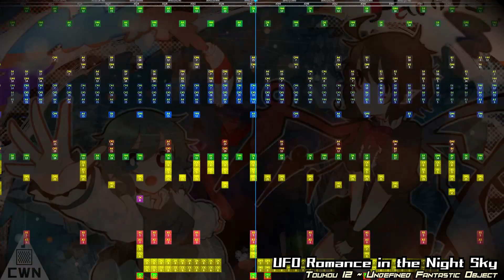【Note Block】UFO Romance in the Night Sky | Touhou 12 ~ Undefined Fantastic Object | Stage EX Theme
This is a note block rendition of Touhou 12 ~ Undefined Fantastic Object's Extra Stage theme "UFO Romance in the Night Sky", originally composed by ZUN. Hope you enjoy!

Decided to cover another touhou song for fun. This time, I wanted to use some minecraft SFX to replicate the youkai laughs in the original version of this track, I think I found some pretty good substitutes.

Website is almost done, I know I've been saying it for a while now. You'll be able to grab a datapack of this song from the site when it's up, with a new page for note block datapacks that you can load into your vanilla singleplayer worlds!

More Hypixel (non-Skyblock) tracks will be uploaded in the upcoming months.